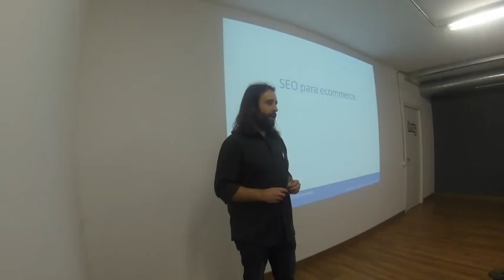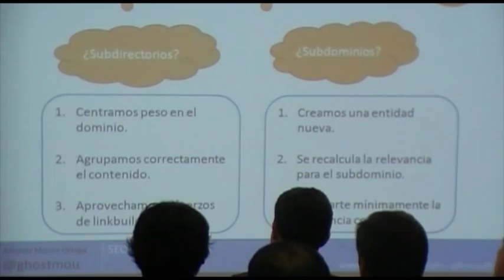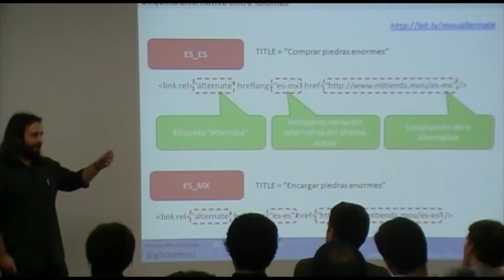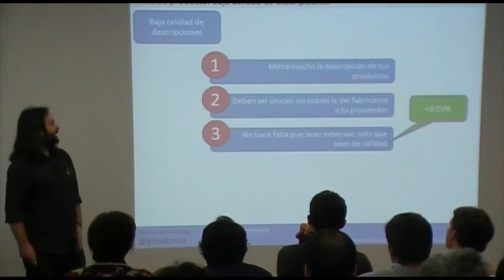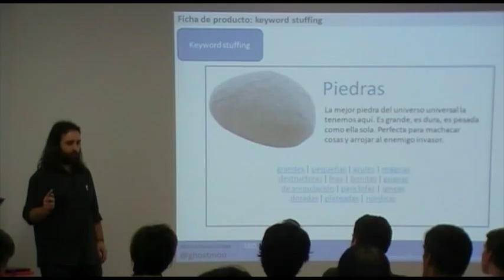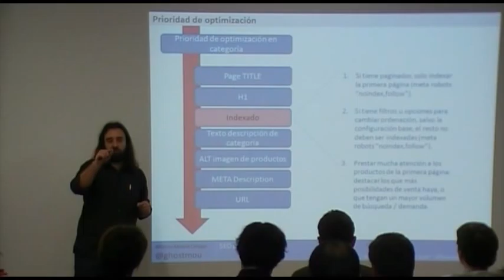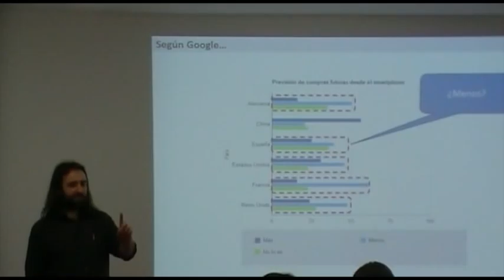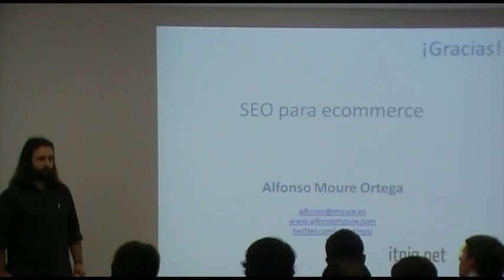SEO for e-commerce: prioritizing the launch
When we start a new online project every step is important. We must pay attention to every element of our site, especially if it is an e-commerce, for which the ROI (Return on Investment) is key. If you want ROI, SEO is the way. But it's not so simple...
In our next itnig friday, Alfonso Moure will explain which are the critical factors in the design phase of our online business. If we take them into account from the beginning, we will be able to save time and money, and then focus on what matters most: sell!